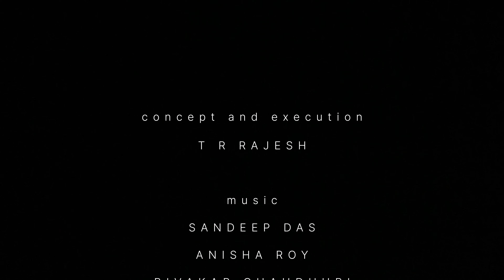red whispers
catch me for more art videos... every day!